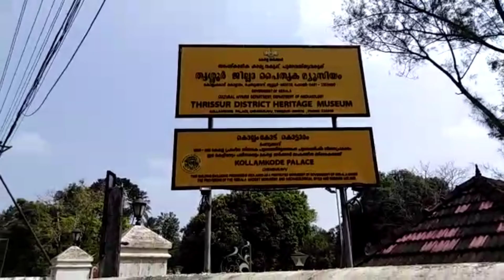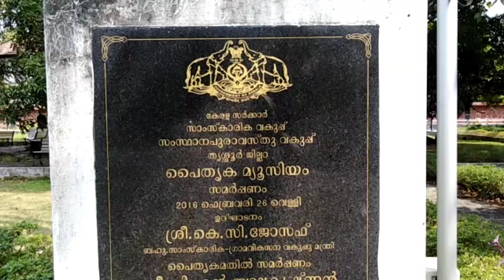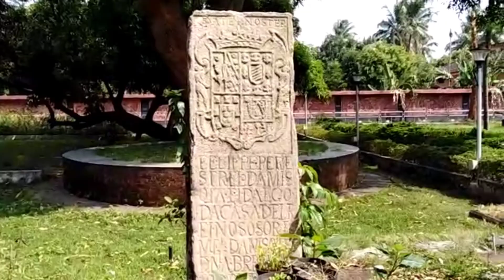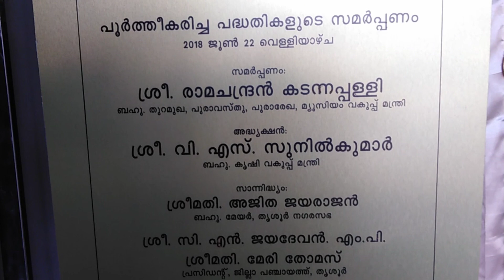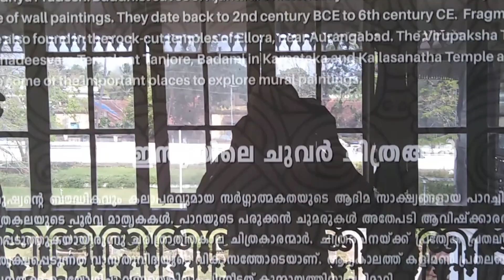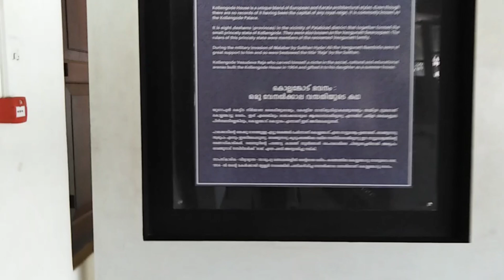Kollengode palace | Thrissur Archeological Museum | Mural wall Painting & Art gallery | Travel Vlog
The palace is extremely rich in architecture and takes you back in time, to give you a glimpse of an era, when royalty was rife, and what life was like for the royals who existed at the time.

The raja is said to have built the palace in 1904 and then passed it onto his daughter. The palace is a big building and again, is a typical Nalkettu, which is the most common type of building structure in Kerala. It is situated to the south eastern part of the region of Palakkad.

Kollengode is a small area in Thrissur and is home to several blacksmiths and derives its name from Malayalam word for the same, known as ‘kollen’. The palace also houses a small temple where lord Vishnu is worshipped.

This palace contains a large gallery where several murals and art that hail from all over Kerala are preserved, along with rare manuscripts that were etched onto palm leaves, various statues of the kings of Kochi, stone sculptures from the 12th and 18th centuries, the various utensils that the kings used etc. In fact, it was originally treated as the museum and contained all the original bronze, granite and coin artifacts that were then shifted to the Sakthan palace.

Kollengode Palace
Kollengode Kunisseri Road
Kollengode, Kerala-678506.